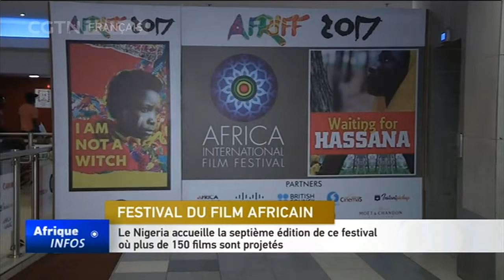Le Nigeria accueille la septième édition de ce festival où plus de 150 films so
Au Nigeria, la ville commerciale de Lagos accueille cette année le Festival international du film africain. C'est la septième édition de ce festival et plus de 150 films sont projetés. Plusieurs films français seront d'ailleurs en vedette cette année.